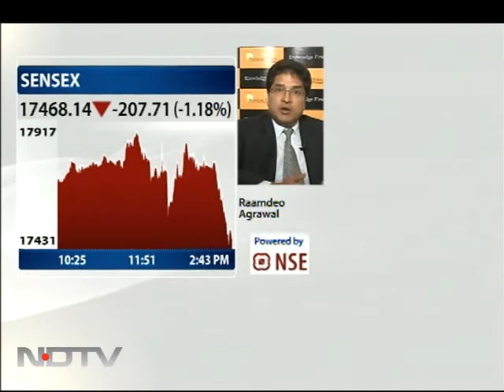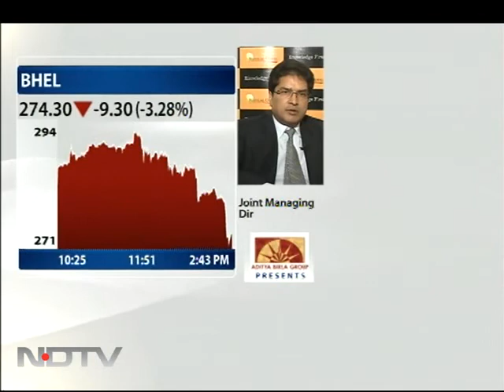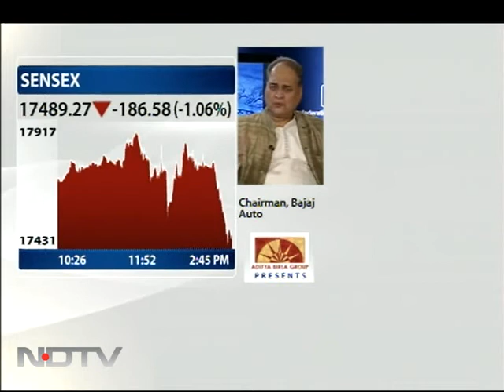Budget is negative for the industry: Rahul Bajaj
Bajaj auto chairman Rahul Bajaj says the Budget is negative for the industry. The finance minister should have raised target for divestment to Rs 60,000 - Rs 80,000 to get more revenue.